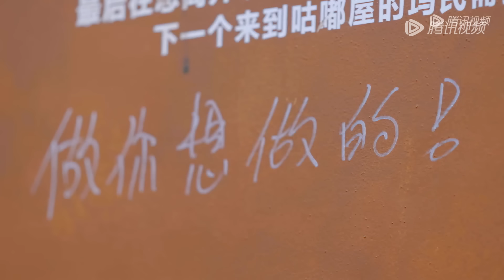不开心必看！沉浸式感受王鹤棣撒娇 “元气小狗”说的就是棣棣吧~谁不想有一个这种朋友？丨《五十公里桃花坞 第3季》Wonderland S3 SPECIAL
EP3正片指路： 【解锁福利🔓加入企鹅仔VIP家族】 鹅厂全综艺内容抢先看！

一个人抵达，一群人出发💓加入我们👉 每周日中午会员抢先看，尊享超多未播衍生！非会员每周二️中午12点共享欢乐~

节目简介：《五十公里桃花坞3》是一档生活类社交观察真人秀，本季节目邀请17位嘉宾来到桃花坞，共同生活21天，建造理想社区。节目将探寻在不同社交距离的变化下，当代社会群居生活的多种面貌。